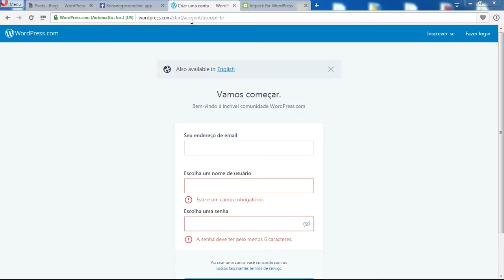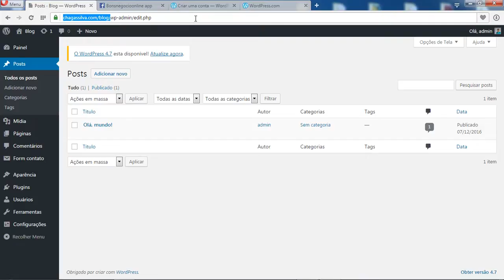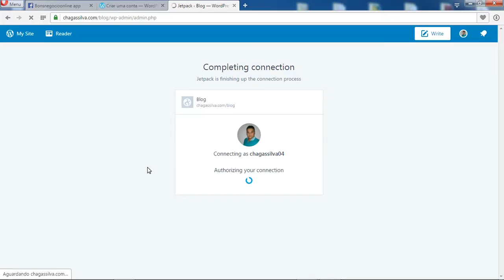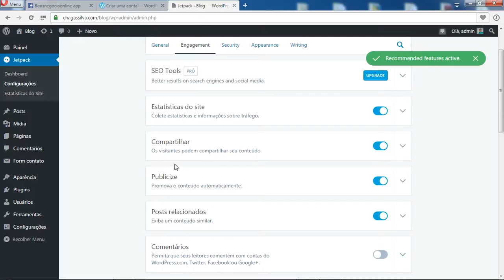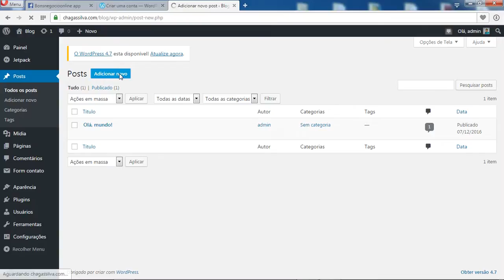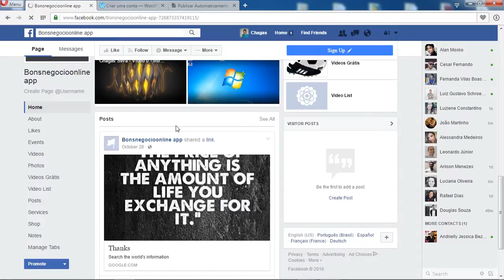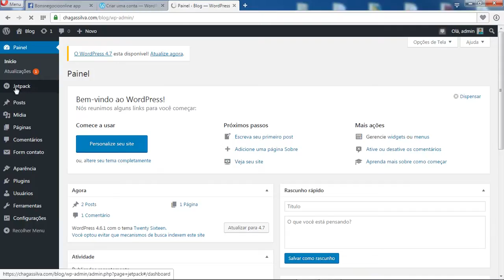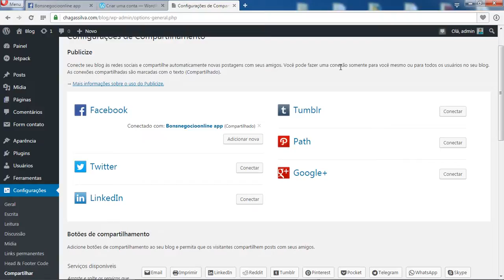como publicar post do wordpress no facebook - Chagas silva